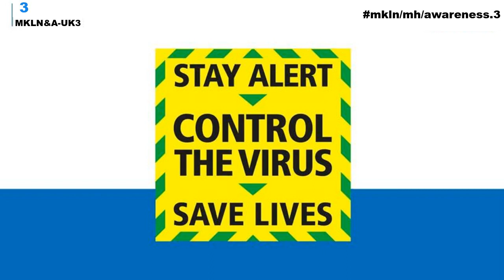Stay Alert Control The Virus Sign With E-Safety & Bullying | 3